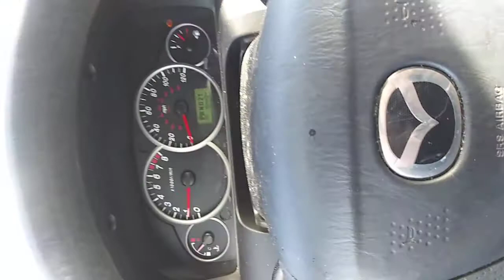1/7/21 10:07 AM (6058 Merrill Rd, Jacksonville, FL 32277, USA)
Start time: Jan 7, 2021 10:07:56 AM
End time: Jan 7, 2021 10:10:50 AM
Address: 6058 Merrill Rd, Jacksonville, FL 32277, USA
Type: Normal
Distance: 0.0mile
File path: /storage/D230-7EAB/Android/data/com.hovans.autoguard/files/AutoGuard/2021_01_07_10_07_56.mp4